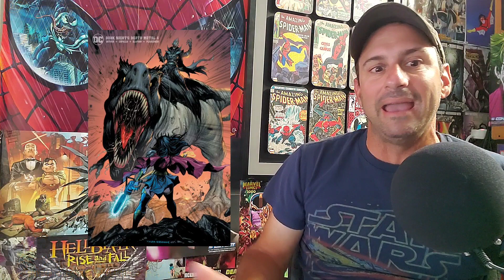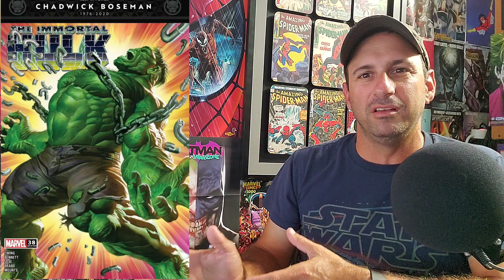TOP 10 Most Anticipated NEW Comic Books 10/14/20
Welcome to the show where each and every Week. Mike Spider-Slayer talks about his top 10 most anticipated NEW Comic books for next week. So whether it's DC comic books, Marvel comic books, or your independent comic books, take your notes because you never know which Comics you may want to buy for next week, and it is never to Early to start that Pull List for next week!!

🕸️🕸️🕸️🕸️🕸️🕸️The Schedule🕸️🕸️🕸️🕸️🕸️🕸️

      10pm Comic Book Weekly Live Stream

➡️Thursday: After The Pull Live Stream

➡️ Sat/Sun: What's it Worth